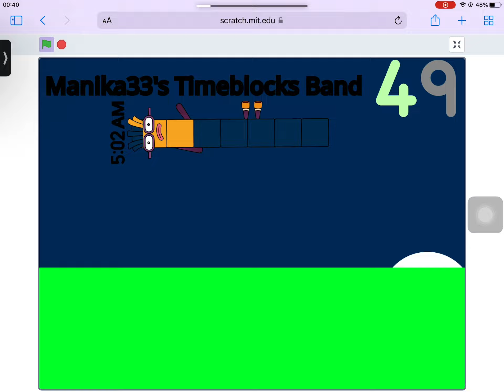Timeblocks Band 49